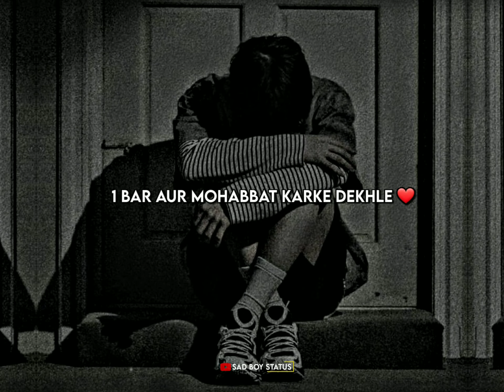1 Bar Aur Mohabbat Karke dekhle ❤️ Is Bar Maut Se Na Mila Diya To Kahana ⚰️🥀 Very sad shayari status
1 Bar Aur Mohabbat Karke dekhle ❤️ Is Bar Maut Se Na Mila Diya To Kahana ⚰️🥀 Very sad shayari status

Breakup boy status
Sad song status
Feel this song
Dil tuta hua hai status
Pyar main tujhe bhi bolunga status
whatsapp status
hindi dialogue status
viral status
Insta Viral shayari
ek tarfa pyar status
Alone boy status
Alone sad boy status
whatsapp hindi songs status
new for you
Explore pege
sad shayari status
Dil tuta shayari status
Sad mohabbat ki status
sad feelings ki status
Love status